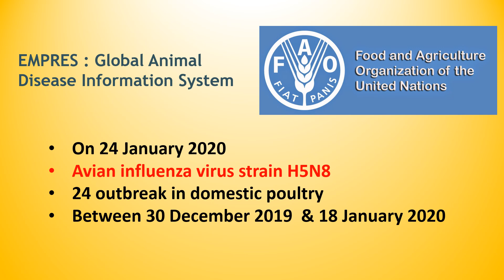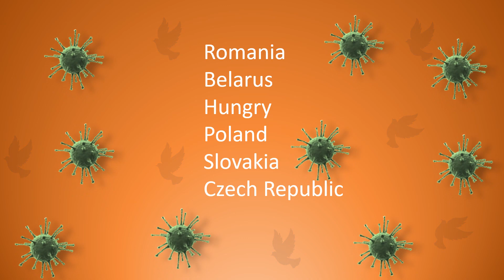Avian influenza (H5N8 virus) outbreak in Europe 2020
Recent avian influenza outbreak in Europe

This channel @microbiologyeasynotes is for Microbiology learners and enthusiast. On this Channel one can find terms and topics related to Microbiology. Purpose of making this Channel is to make Microbiology easy to understand. So read, learn, ask and contribute.
On this channel different playlists are available which contain various topics on microbiology. Please go through it.
These playlists are:
1. Interesting world of microbes:- you may know interesting facts and characteristics of microbes here.
2. Microbiology Glossary:- here you will get overview of different words and terms used in microbiology.
3. Microbiology Lessons:- here you will have lessons on different topics of microbiology. Lessons are available in Hindi also.
4. Microbe News: Latest news about microbes.
Please follow Microbiology Easy Notes in other social networking sites.